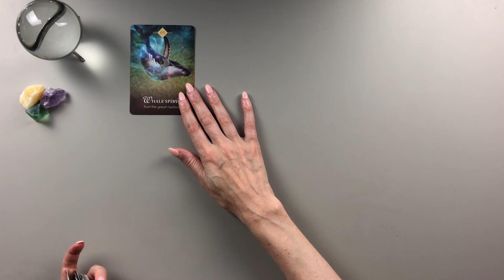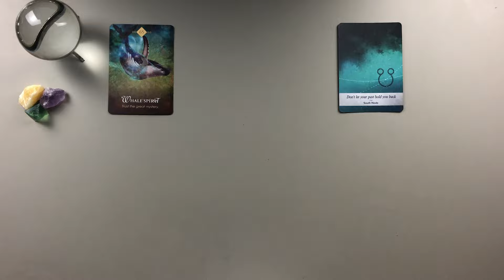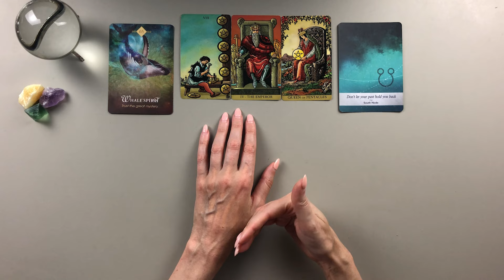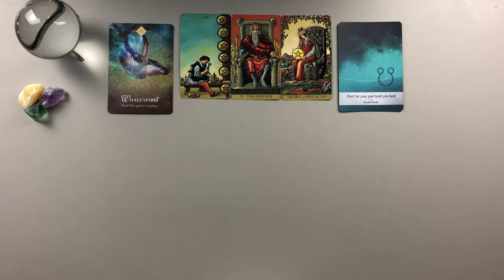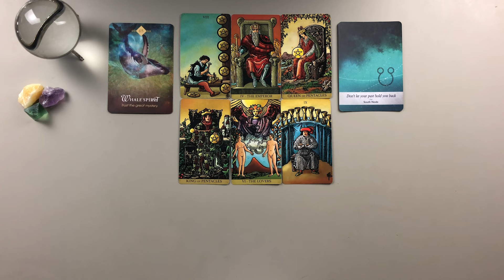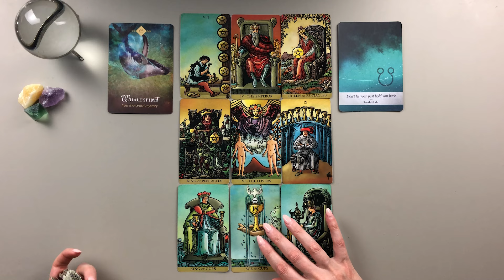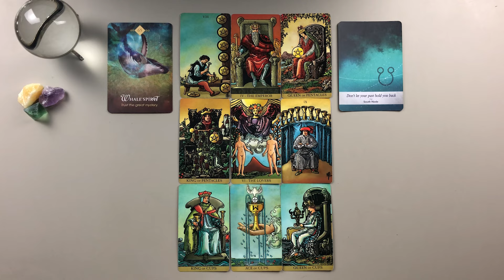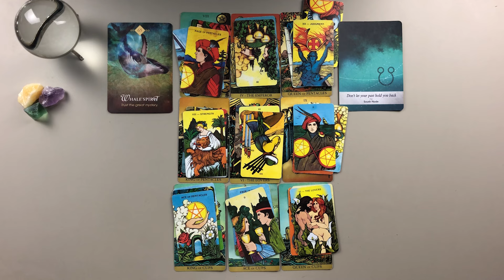LEO APRIL 2024 Tarot and Astrology Predictions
Leo April 2024 Tarot Card Reading

OTHER SUBSCRIPTION OPTIONS:
Single Zodiac Sign Monthly Comprehensive Reading:

💥Decks Used:
The Spirit Animal Oracle
Moonology